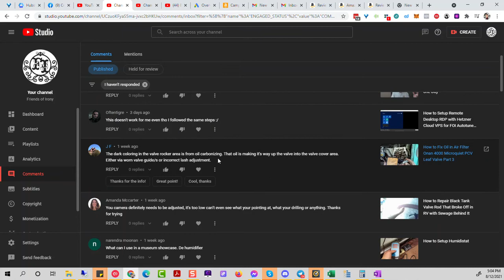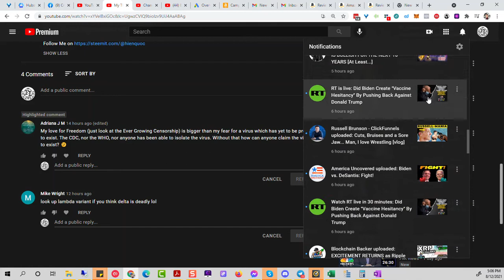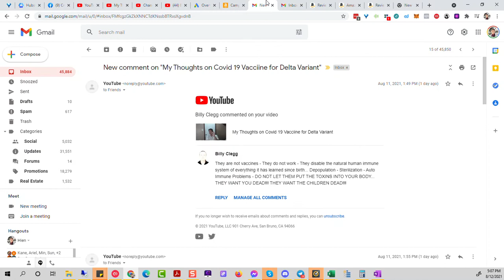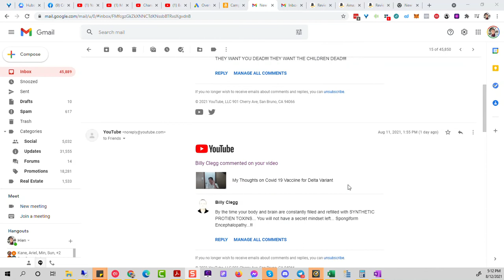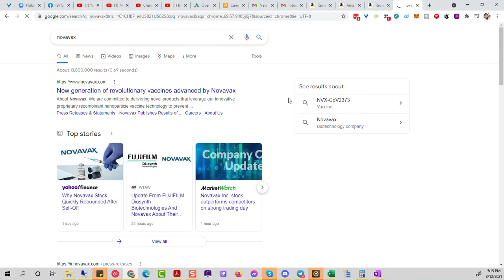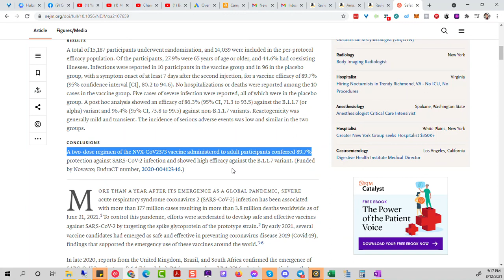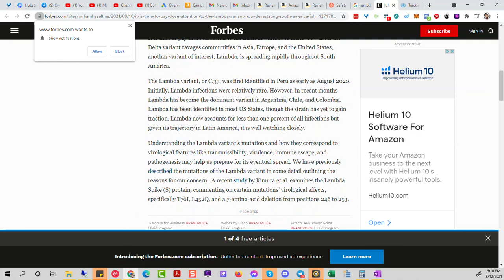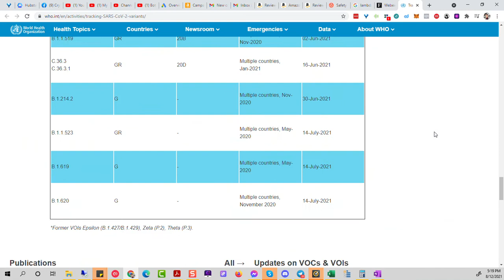Covid 19 Delta Variant Response to Comments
My Coin Story Exchange

Barter Skills for Trade Bot License. Post your skill and what you can offer and I'm willing to trade trade bot license time for it.

I also take crypto to be a part of the wolf pack group and autotuner, You'll need to pay for a 1 year in advance. $500 for 1 year membership. I'll take BTC or EOS.

BTC: 1KZCXHmVVtUY2x16dhGV7CdUWR4GoBFd2
ERC20: 0xabd414Ef8f90Ed6Eb537aFC81b37A09d8E150A6b